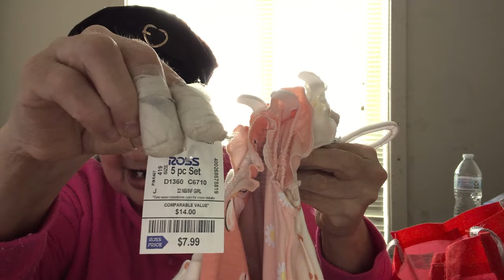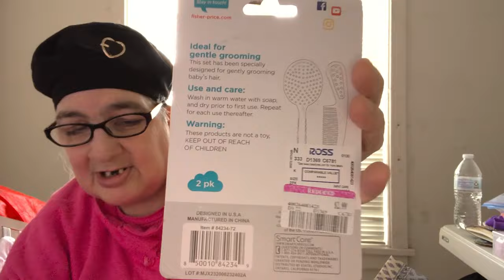🍼 NESTING FOR CURRENT AND A NEW INCOMING REBORN BABY PART ONE 👶🏻ROSS BABY CLOTHES HAUL! 🛒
PLEASE BE ADVISED THIS CHANNEL IS NOT INTENDED FOR CHILDREN 13 AND UNDER!
This channel will have a wide variety of content on it.  I am an ADULT REBORN DOLL COLLECTOR  looking to share them with other ADULT collectors! I do many kinds of crafts such as diamond painting and miniature dollhouse crafts that I will also share! I do hope you enjoy my channel and thanks for looking! I will always strive to keep my channel a drama free and safe place to come and have fun!